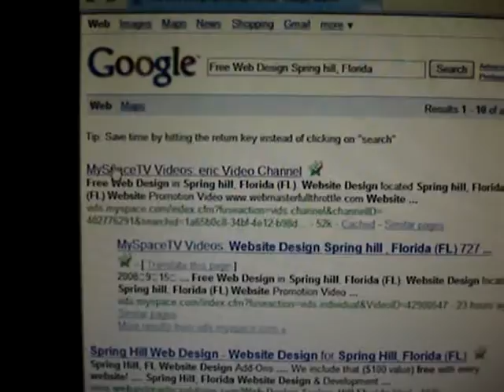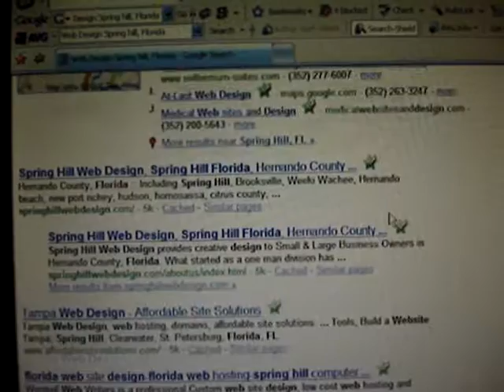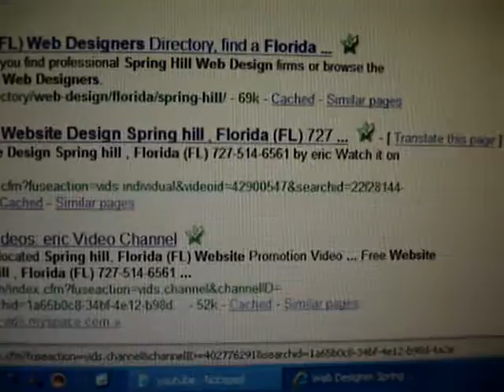Free Website Design Spring hill , Florida (FL)